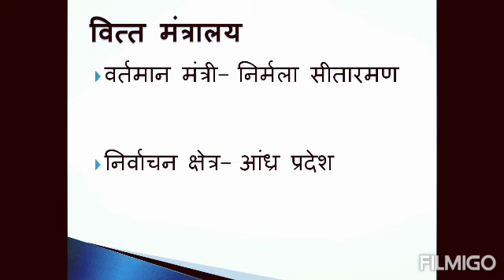भारत के प्रमुख मंत्रालय और उनके निर्वाचन क्षेत्र|| Top Ministry and Their Constituncy